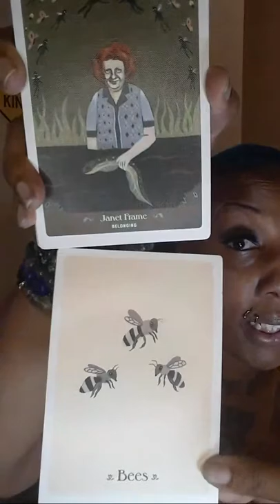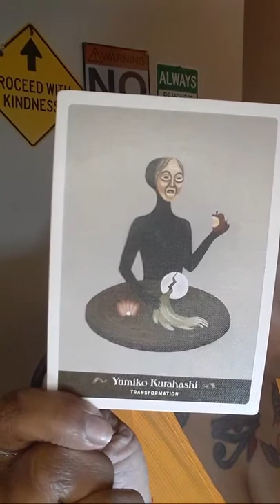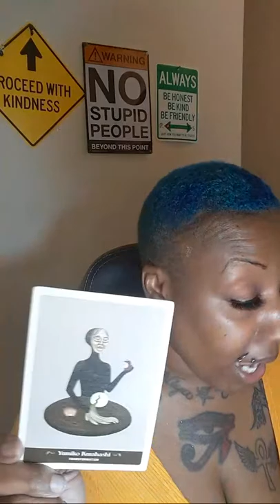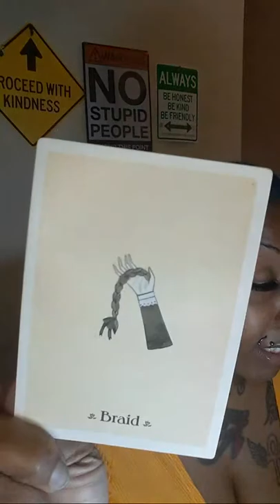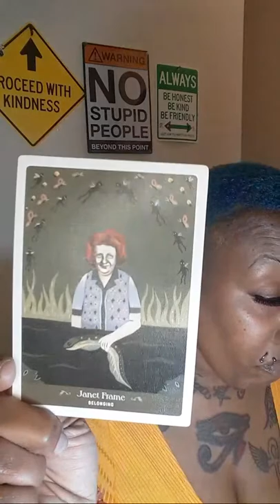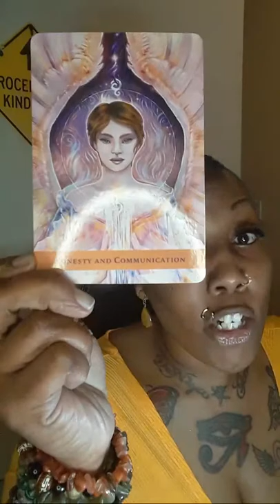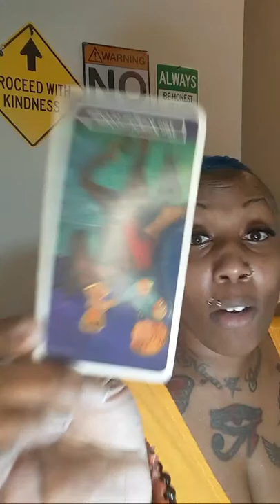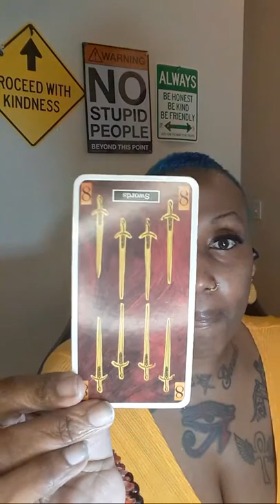Sagittarius Reading ♐ FRAUDS WORK TOGETHER TO STEAL YUR $$ AND IDENTITY R BEING EXPOSED & CHRGD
FIRE SIGN-♈ARIES♌LEO♐SAGITTARIUS

30MIN $50 PHONE OR SAME-DAY $75
30MIN $60 SKYPE  OR SAME-DAY $85 WEEKEND READS SAT OR SUN  $100

PLEASE EMAIL BEFORE PAYING BOOKINGS

FIRE SIGN

30MIN $50 PHONE OR SAME-DAY $75
30MIN $60 SKYPE  OR SAME-DAY $80 WEEKEND READS SAT OR SUN  $100

FIRE' ♌♈♐